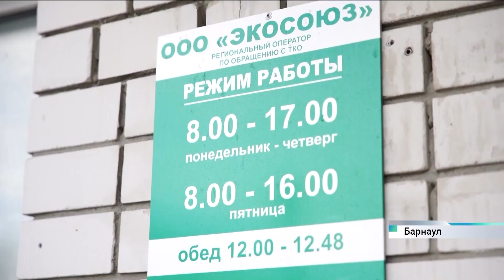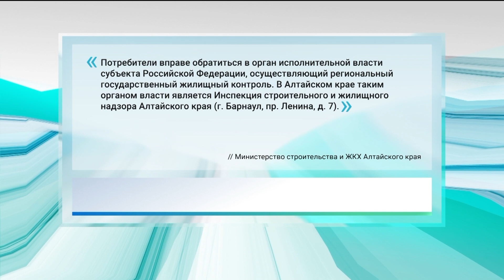Барнаульцы утопают в мусоре. Как решить вопрос с переполненными баками?